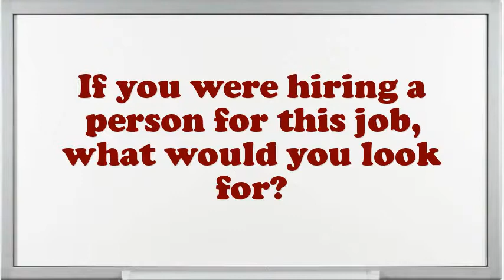Buying Internship Interview Questions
Interview Questions for Buying Internship.What are you doing if you worked as an Buying Internship?Tell me about how you worked effectively under pressure.Example when you went above and beyond the call of duty.What encouragement preparation would you demand being capable to do this Buying Internship job?What are the potentials of an elegant Buying Internship?